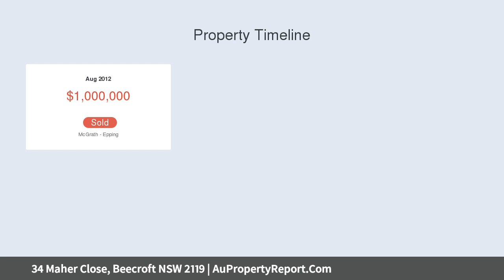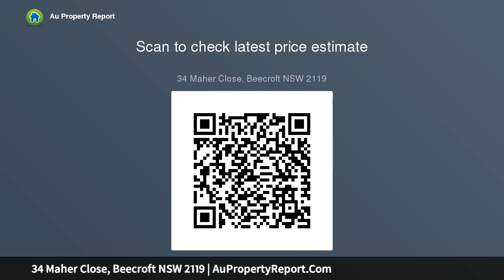34 Maher Close, Beecroft NSW 2119 | AuPropertyReport.Com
34 Maher Close, Beecroft NSW 2119
Property Type: house
Bedrooms: 4
Bathrooms: 4
Car Space: 2
Bespoke oasis in Carlingford High School catchment